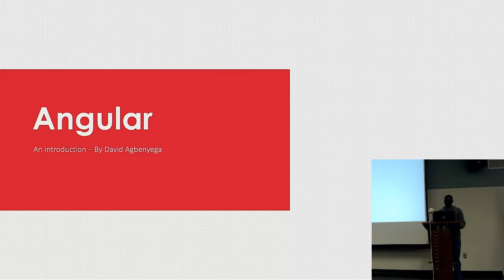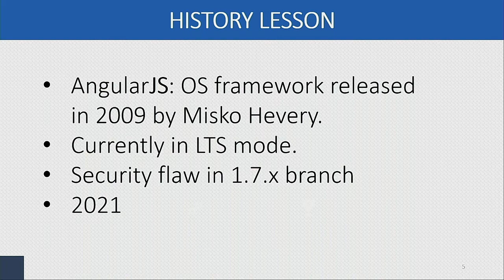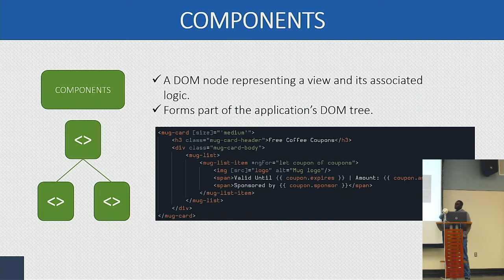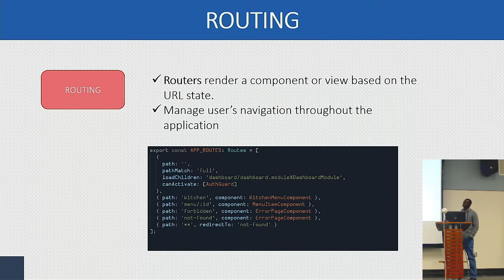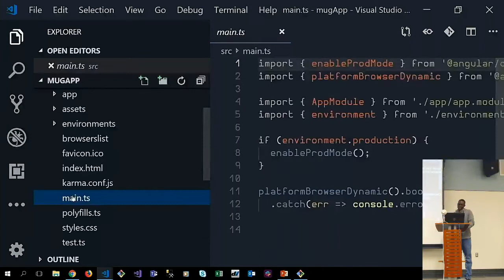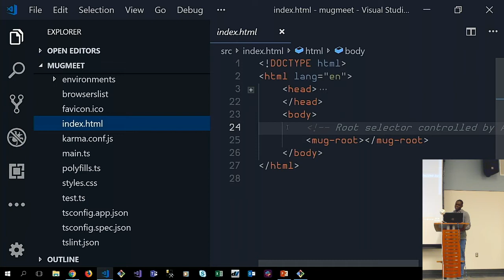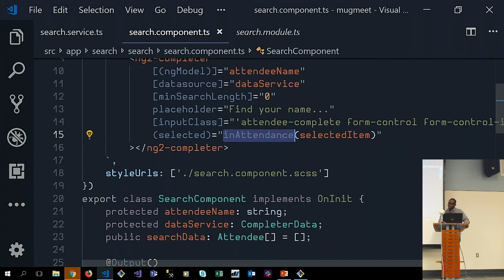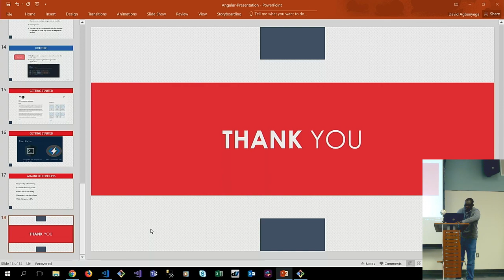Introduction to Angular by David Agbenyega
Introduction to Angular

With the introduction of single page application tooling and concepts, frontend frameworks now have DOM composition and manipulation capabilities that belonged exclusively to server-side scripting languages like PHP & Python. With Angular, rich client side applications are able to re-render their pages in response to navigation events without making a request to fetch new HTML.

This talk introduces Angular as a multi-platform framework with an extensive feature set for web application use cases that range from hobbyist side projects to enterprise applications. We examine Angular's history and versioning nomenclature briefly and take a closer look at what the framework offers and what makes it so popular.

David Agbenyega is a software developer at United Shore Financial Services where he actively builds web components using the angular framework. He has a Bachelor's degree in Computer Science from Ashesi University in Ghana & a Master's Degree in Supply Chain Management from the University of Warwick, UK. Fun fact - In 2016 he founded an e-commerce fulfillment company in Ghana  (part of the Jumia Group of Companies) - which continues to provide order management and last-mile delivery across the country. In his spare time, he teaches his 2-year old to play Mario-Kart or e-picks off books from his Goodreads shelf.